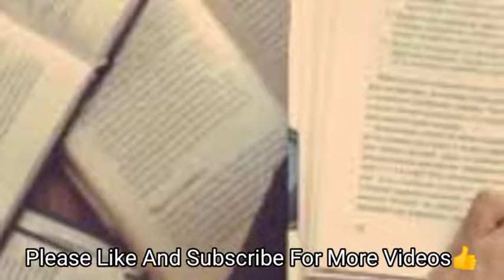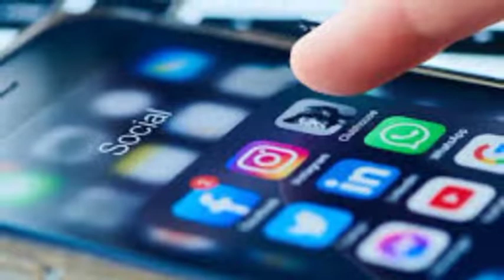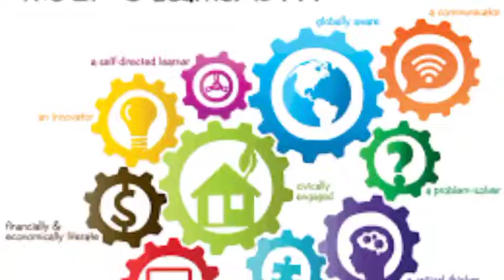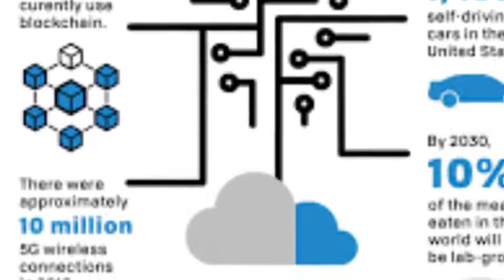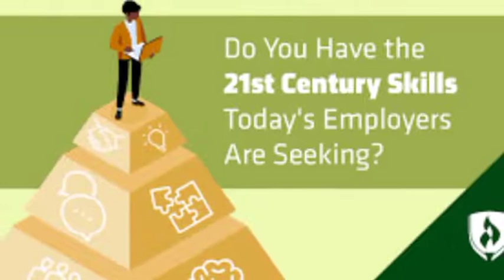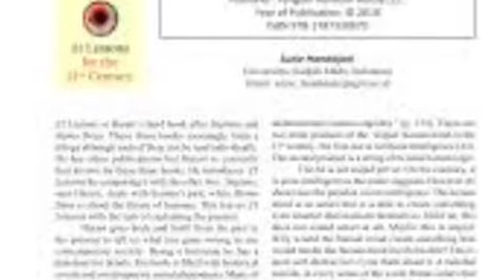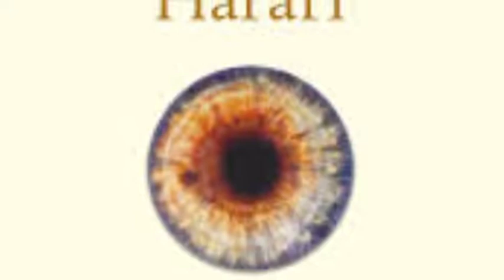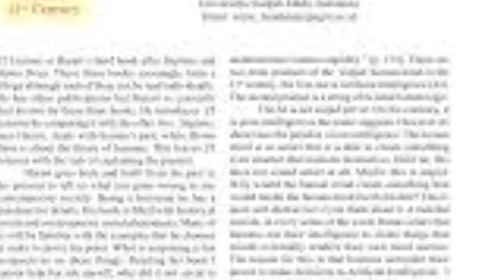21 Lessons For The 21st